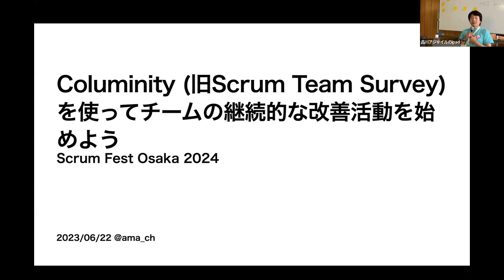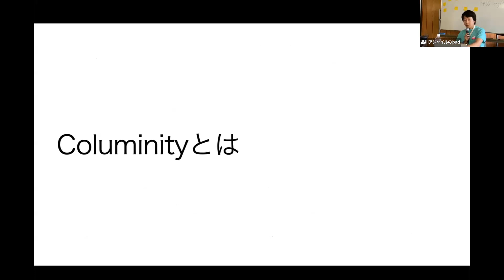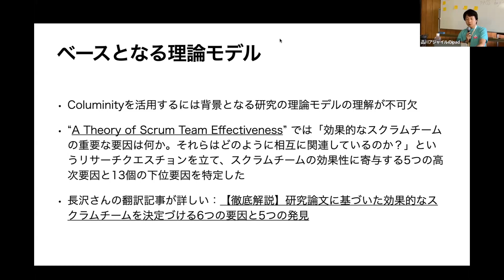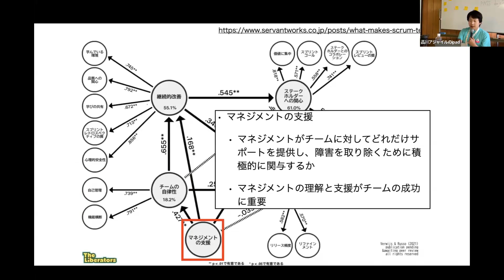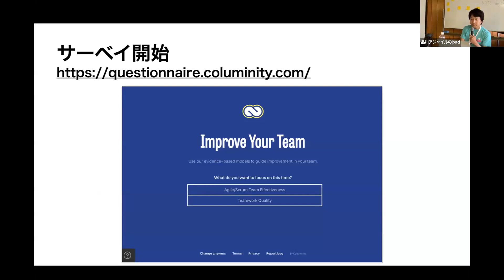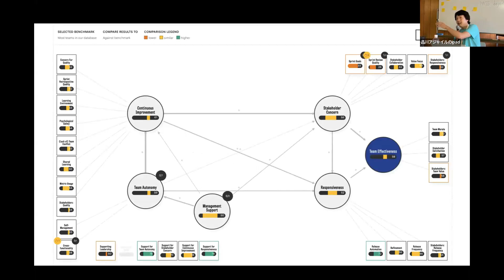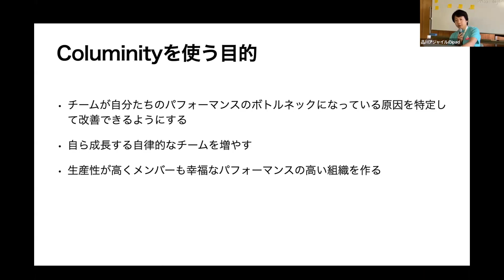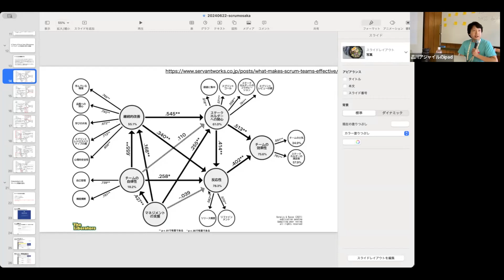Columinity (旧Scrum Team Survey) を使ってチームの継続的な改善活動を始めるためのワークショップ - Yusuke Amano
私は組織のスクラムマスターとして、高い仕事の成果とチームの健全性を両立させたいと考えています。しかし、仕事の成果はまだしも、チームや組織の健全性は目に見えづらいものです。これはスクラムマスターの成果の見えづらさにも繋がり、スクラムマスターの価値について周囲の理解を得づらい要因のひとつにもなっていると思います。

チームの健全性を測定し、継続的に改善するにはどうしたらいいかと悩んでいた時に、本サーベイの存在を思い出し、個人的に調べて試してみたところ、まさに自分の目的に合ったツールであることがわかりました。その後、自組織にColuminityを導入し、同僚のスクラムマスター達に協力してもらって数チームで使い始めています。サーベイを実施しながら日々の活動に役立てており、参加するチーム数はまだ少ないものの効果を感じています。

実際に使ってみたことでツールとしての特性や注意点がわかり、有償版との機能差異などもわかるようになりました。その知見をこちらの時間で還元したいと思います。